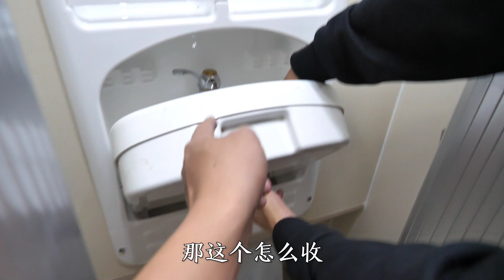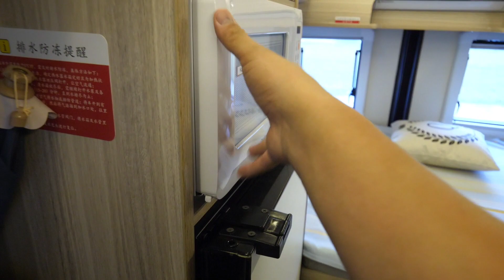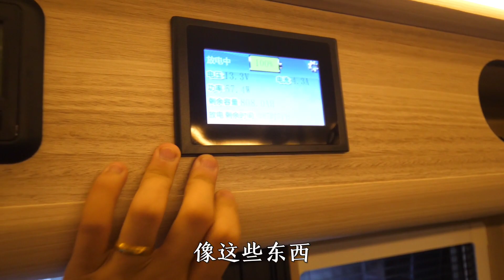房车改了一个月，宏基发现几个问题，提前几天过来是对的